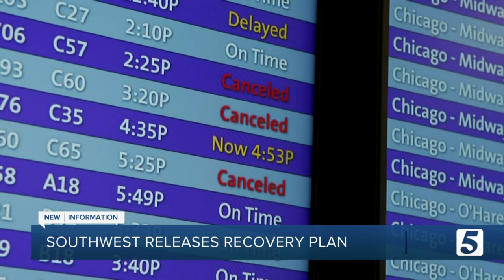Southwest Airlines President and CEO: 'We are deeply sorry'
Southwest Airlines' President and CEO is explaining to customers how they are moving forward following the Christmas holiday chaos.